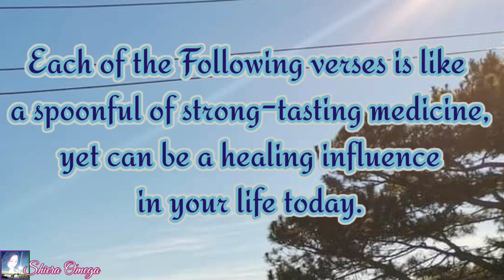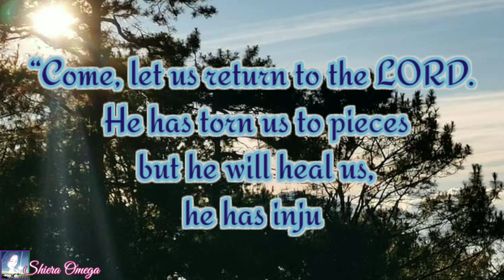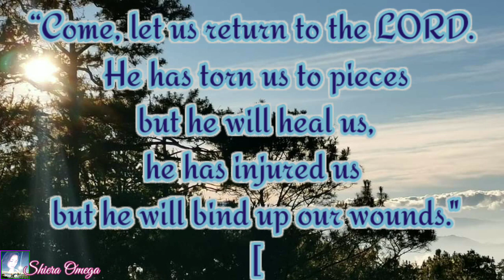Truths Once Despised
Background mysic piano cover by @Jerry Kim